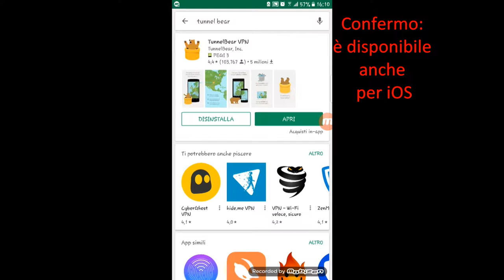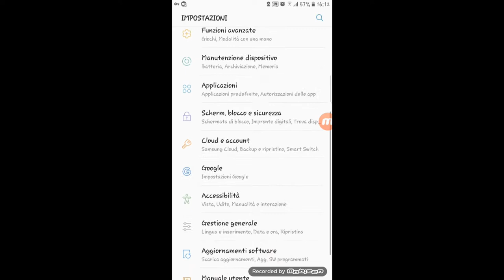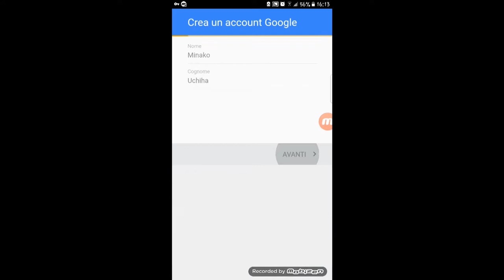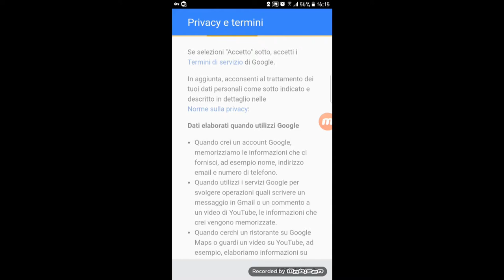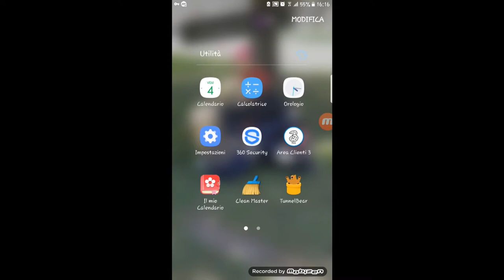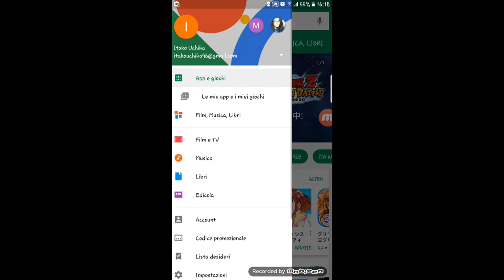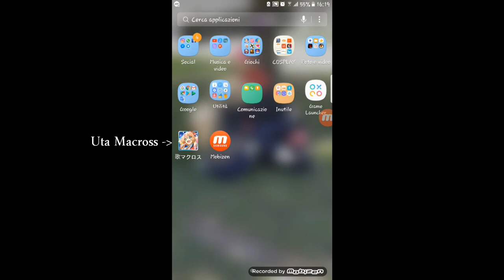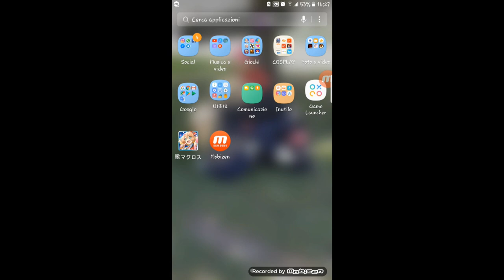Tutorial per scaricare applicazioni da server stranieri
Programmi usati:
VPN: TunnelBear VPN (disponibile sia per Android sia per iOS)
Record video: Mobizen